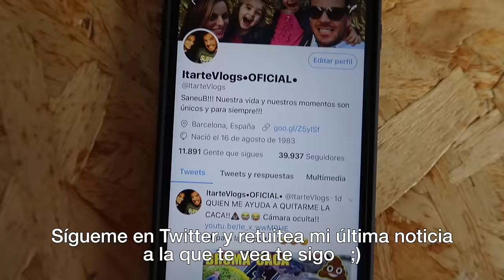EXPERIMENTO con GLOBOS de COCA COLA y MENTOS - Itarte Vlogs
SANEUB!! Hoy vamos hacer un EXPERIMENTO  con GLOBOS llenos de COCA COLA y MENTOS!! Tenemos preparado un WUBBLE BUBBLE increíble para el próximo video!!

CORREOS & CARTAS:
LUIS ITARTE
APARTADO DE CORREOS 2
08220 TERRASSA (BCN)